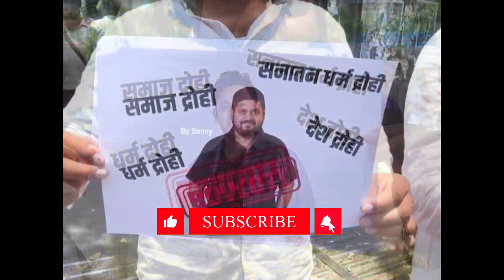India Ki Sabse Badi Film | Nitesh Tiwari's Ramayana Will Break All The Records | Be Sunny